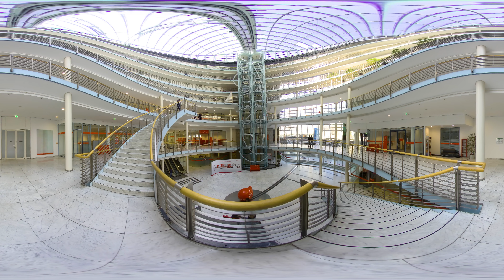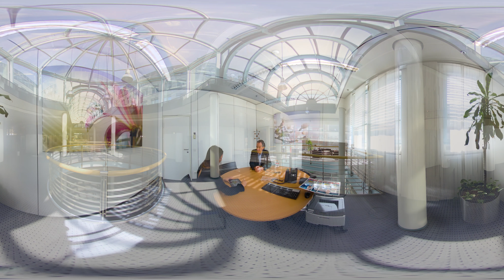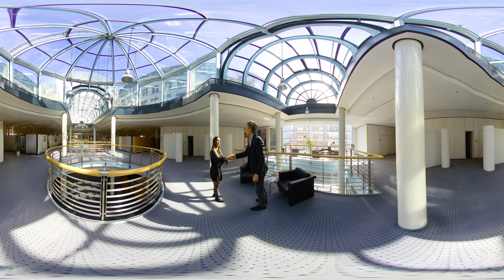Bankkauffrau/Bankkaufmann bei der Sparkasse KoelnBonn